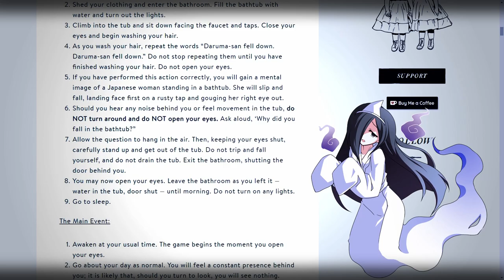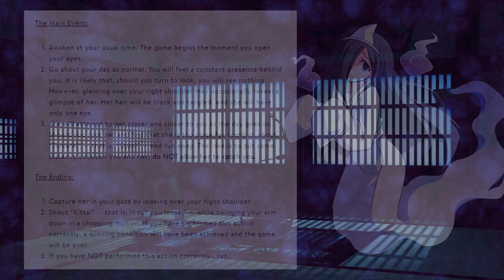【Scary Dares】The Daruma-san Game | The Bathtub Game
✤ Game Information✤

⭐~Patrons~⭐
MrAEldritch
OverZealous
ElementK112
Flash BangZ
altplus
FelixTheCat
Alex
ZTenshi
Poidachi